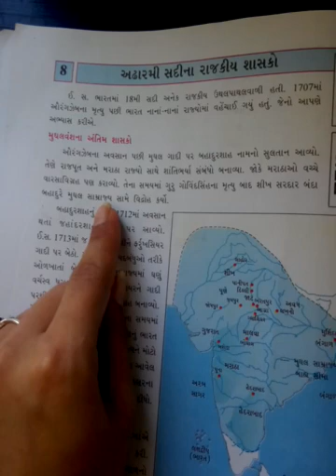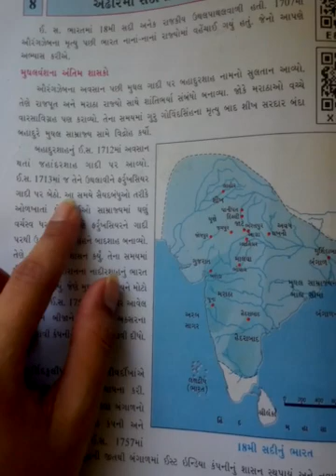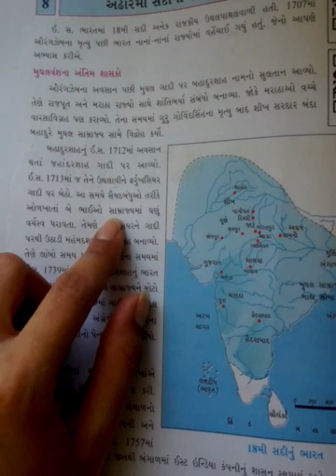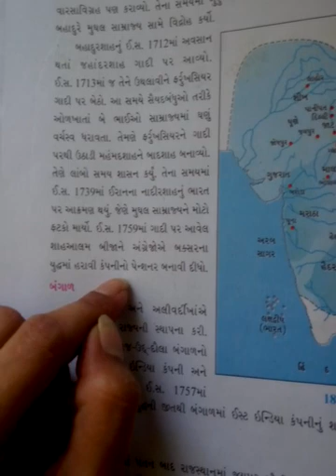std 7 ch 8 social science part 6